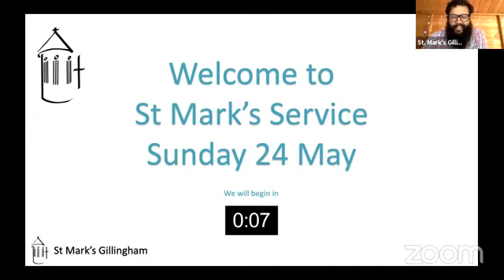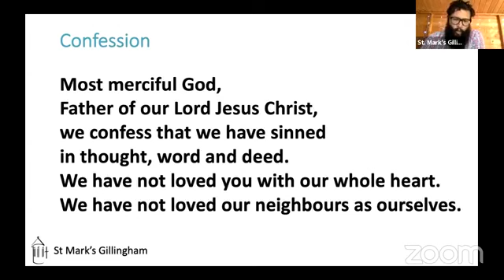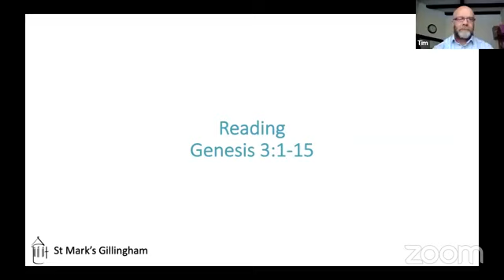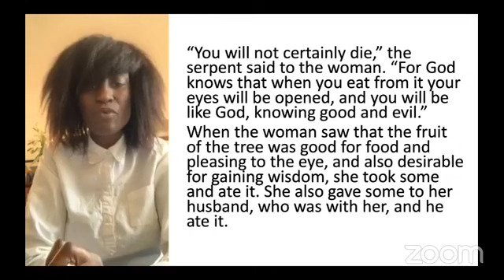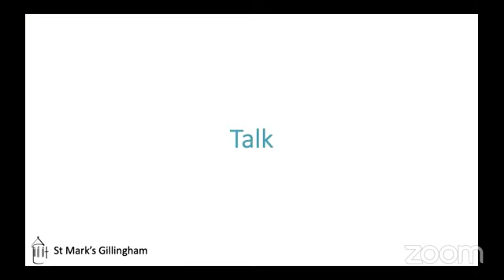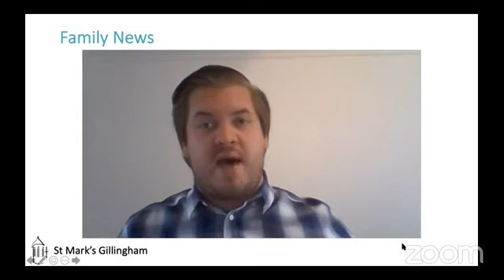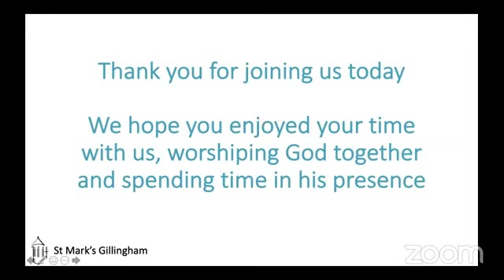A true & Better Better Adam - Sunday Morning Service 24 May 2020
Join us for our Sunday morning service where we will continue our True and Better series. This week we are looking at Adam (Genesis 3:1-15).

We will also be joined by one of our mission partners, Katy Barnwell, who will share with us about the work we support.